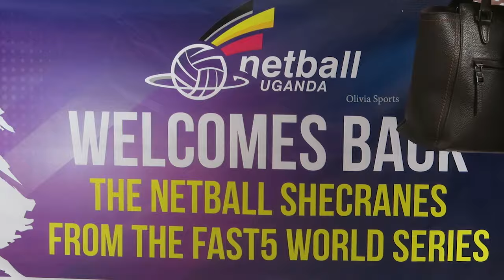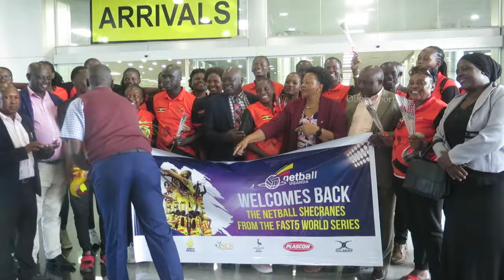She Cranes return from Fast5 World Netball Series amidst jubilation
She Cranes finished third at the 2024 Fast5 world Netball Series